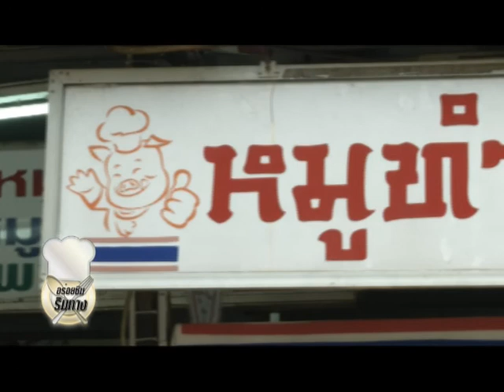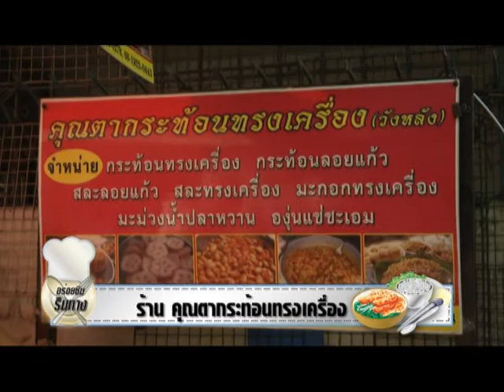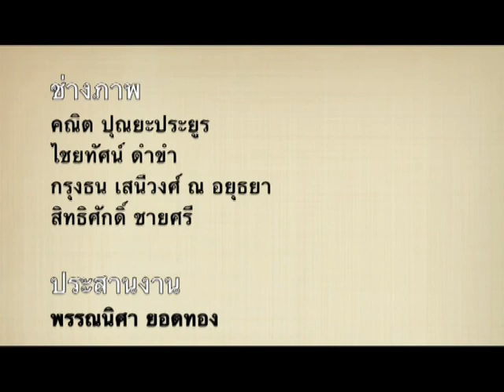อร่อยชิมริมทาง Vol.24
BangkokTv เจริญเคเบิลทีวี รายการอร่อยชิมริมทาง
1.ร้าน นิลข้าวหมกไก่
2.ร้าน หมูทำอะไรก็อร่อย
3.ร้าน คุณตากระท้อนทรงเครื่อง
4.ร้าน อรทัย ซูชิวังหลัง